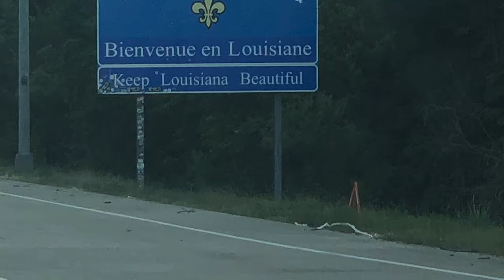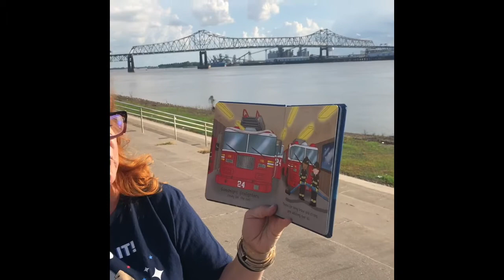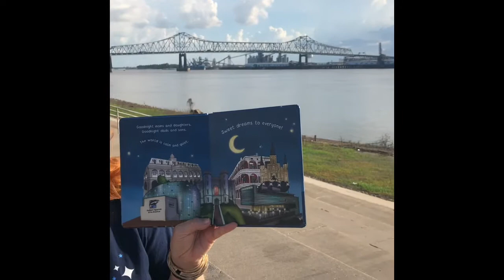Night Night Louisiana Read Aloud.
Read aloud and photos of Louisiana.